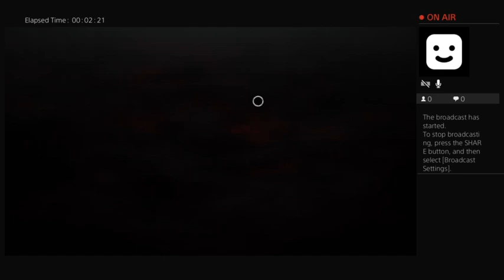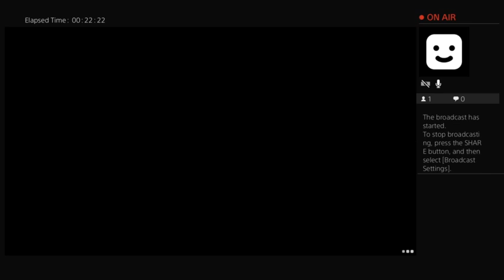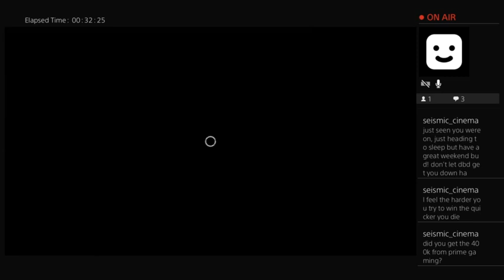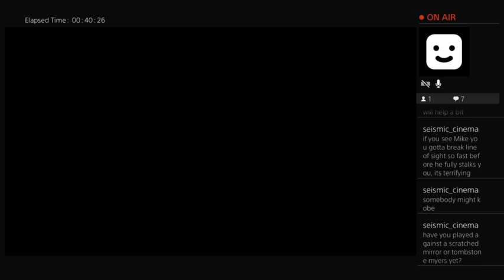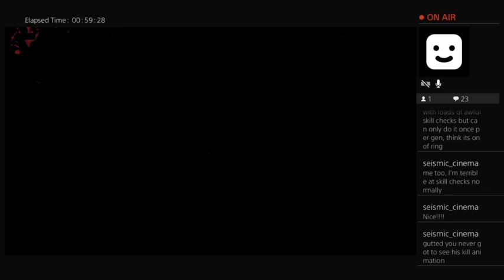Stew Continues To Play Dead By Daylight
Stew from SWOProductions.com starts up a night of DBD with the intention of accomplishing a daily task! Can he do it?